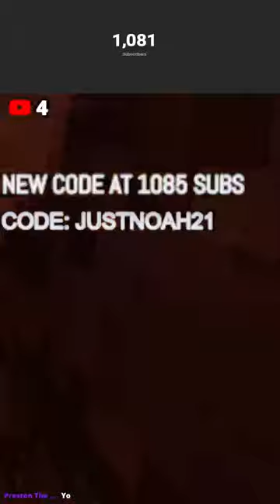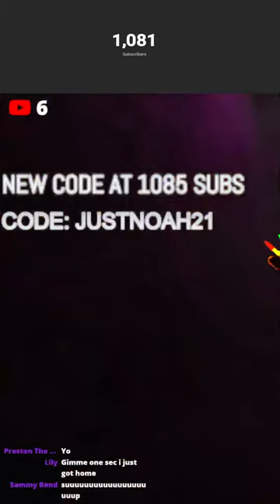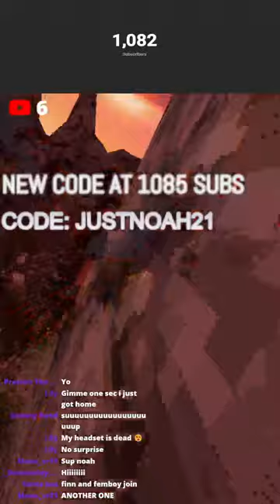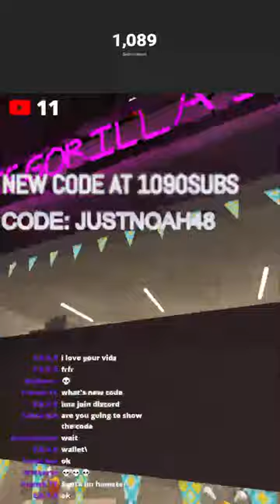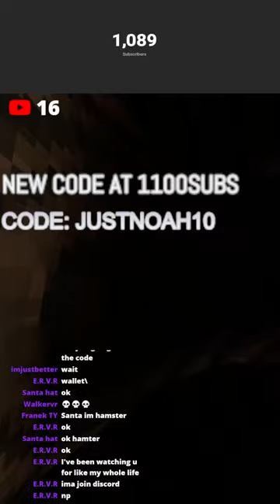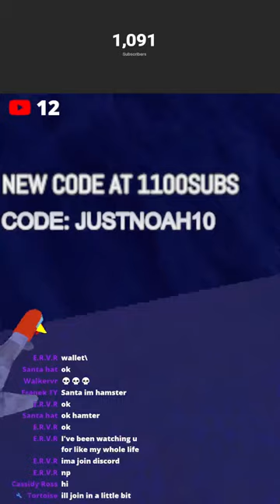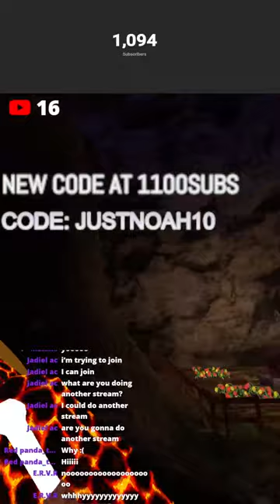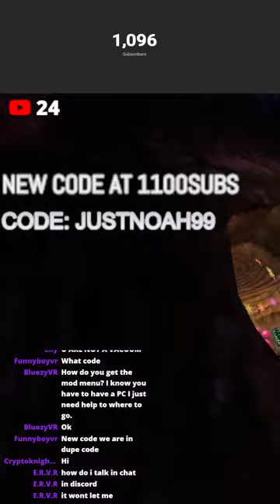GORILLA TAG LIVE🔴(MINIGAMES AND MUCH MORE)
Join me and many others as we have fun on a YouTube live stream

 thank you danvr for the thumbnail credit to him